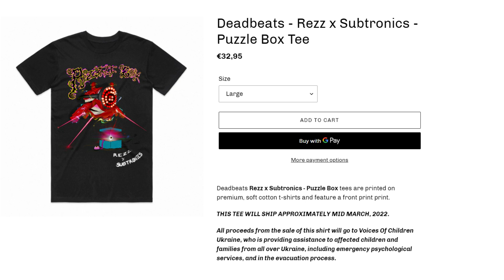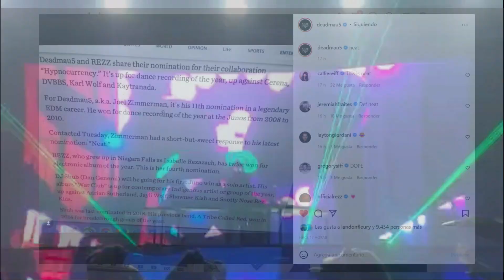REZZ & SUBTRONICS "PUZZLE BOX" (RESEÑA)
TIMESTAMPS

00:00 T-SHIRT
01:14 Deadmau5 x REZZ
03:24 Subtronics x REZZ
06:43 REZZ